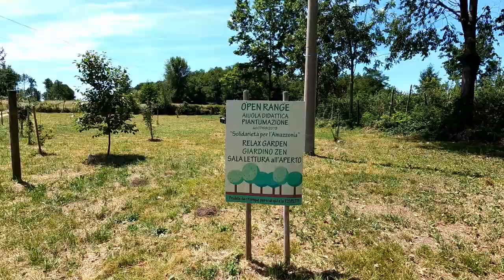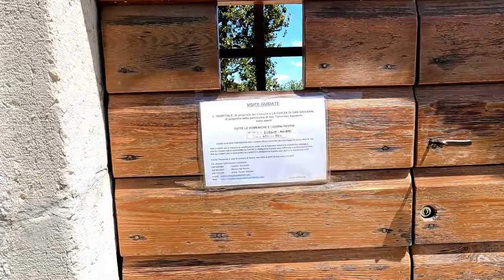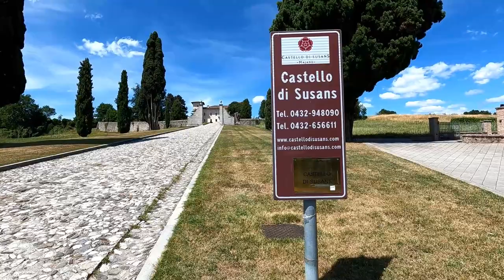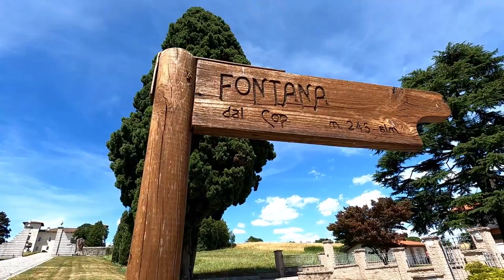Anello dei Prati La Mont tra Susans e San Tomaso 🏕️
Un anello che porta da Susans all'Hospitale di San Tomaso attraverso i Prati La Mont.